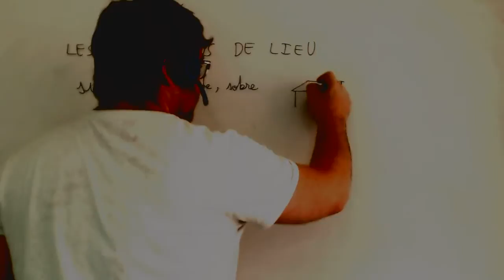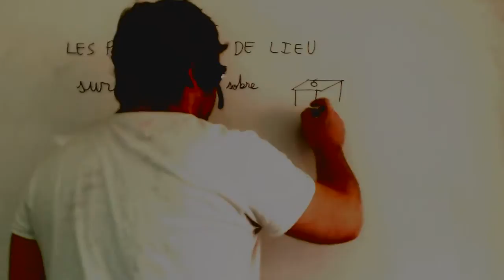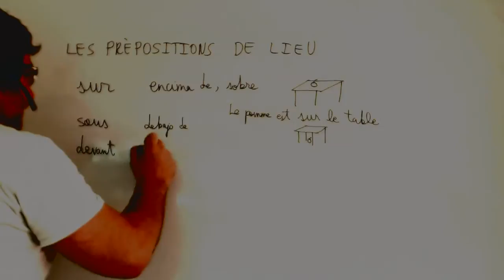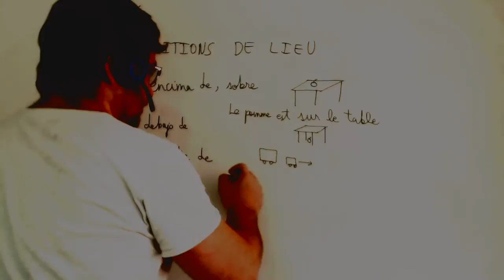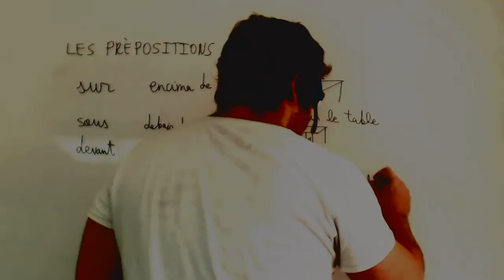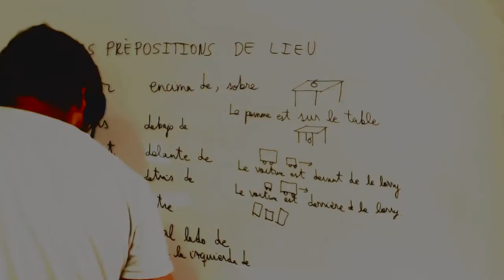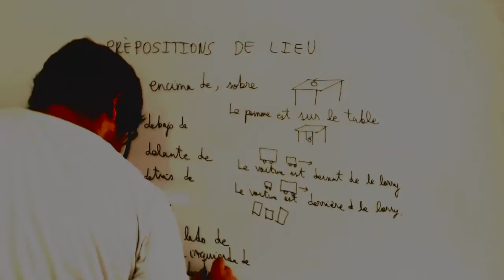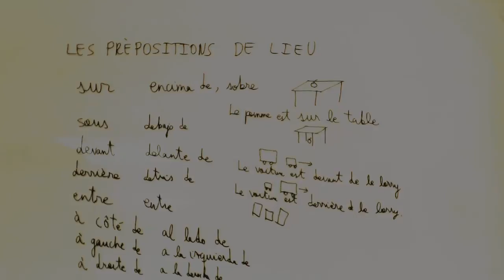Las preposiciones de lugar en frances 1º ESO Academia Usero Estepona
Las preposiciones de lugar en frances 1º ESO